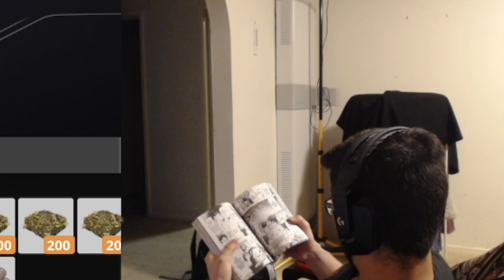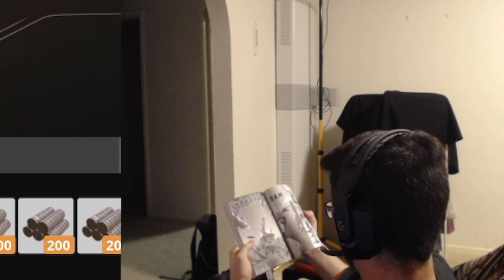Satisfactory Funny Moments: Idiots Pumping Biofuel